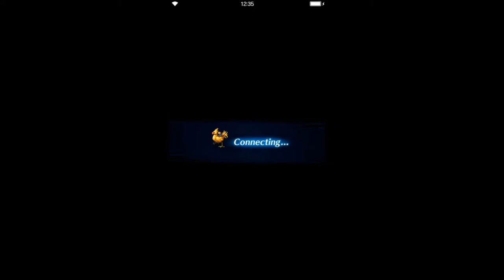Final Fantasy: Brave Exvius - S2 01 Georl 01 Aldore Tower 03 Middle Levels